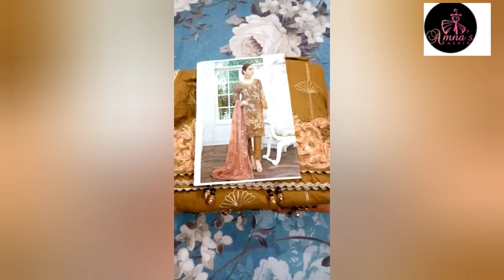Dress designing 2022 || home made dress stitching ideas for eid || latest shirt&trouser design ideas